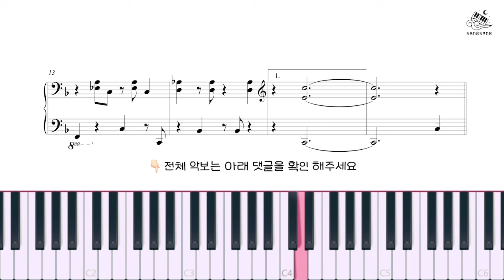Hiromi Uehara - The Tom and Jerry Show│쉬운 재즈 연주곡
In this video I arranged Hiromi Uehara 'The Tom and Jerry Show'
for the piano and played it.

♪ 상업적 이용❌/ 배경음악or커버 반주로 사용 가능합니다.
All covers are free to use as instrumental/background music accompaniment on your YouTube channel.
All covers prohibit commercial use.